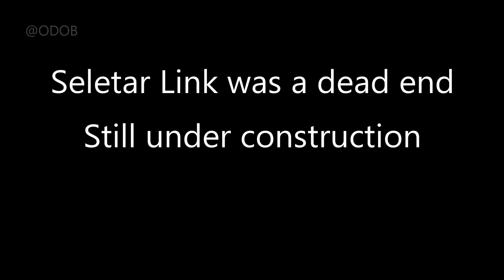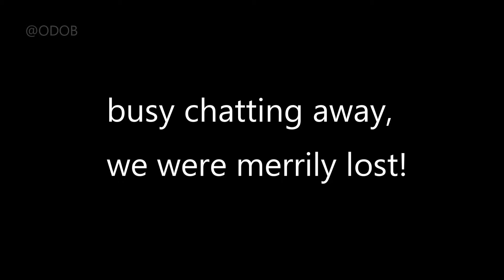🚴Round Island Singapore July 2024 - Day 1 of 2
Back in 2022, I did the Penang Round Island over 2 days (about 54 miles).
I enjoyed the adventure and had since been planning to do a Round Island Singapore (about 75 miles).

My cousin from Singapore, loved the plan and decided to join me on this occasion and so the day has come (and gone).

Although we didn't followed the exact planned route (~75 miles), we did what is not often done on the Singapore Round Island, by crossing the border over to Johor Bharu in Malaysia.

I wanted to experiece crossing the border on bicycle from Singapore to Malaysia (returning the same day).

===Day 1 - starting point is at Punggol MRT (North of Singapore), East Coast clock wise ending at Harbour Front.

===Day 2 - continue from Harbour Front, West Coast clock wise towards Woodlands Border Crossing, over to JB and back to Singapore and ending at Punggol MRT.

We were aiming to have lunch at Hua Mei Ah Bee Bah Kut Teh, Johor Bharu

09/07/2024 - Day 1 East Coast = 49.6 miles (79.8 km)
10/07/2024 - Day 2 West Coast + JB = 43.4 miles (69.8 km) (25.8 + 16.4 + 1.2 = 43.4 miles)

=TOTAL 93 miles (149.6 km) (24 hrs)

Music credit to all original owners